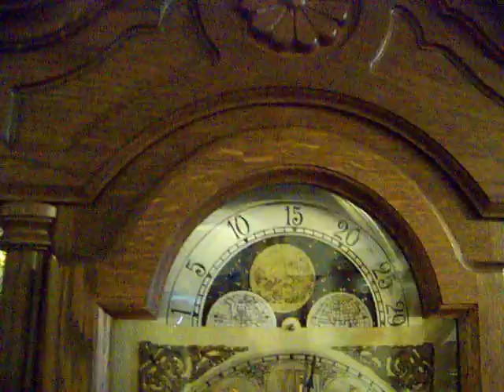Kieninger 3 Melodien 05 12 13